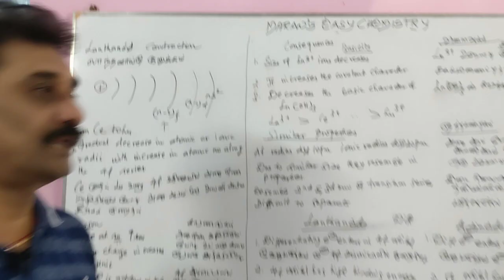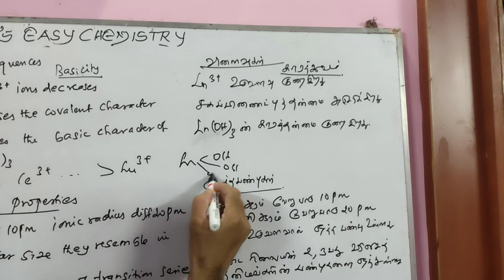12TH CHEMISTRY/ LANTHANOID CONTRACTION/லாந்தனைடு குறுக்கம்